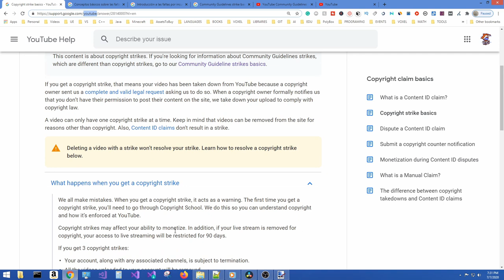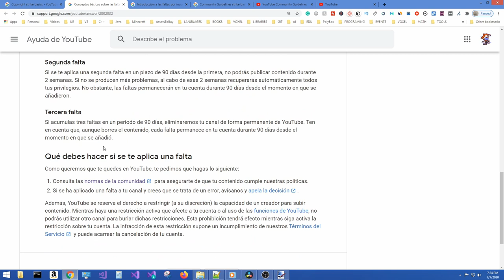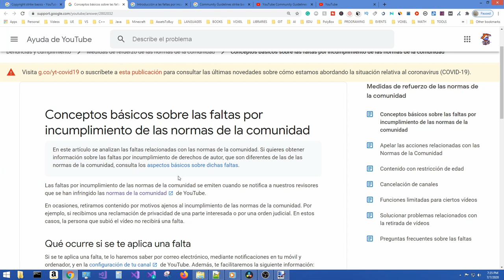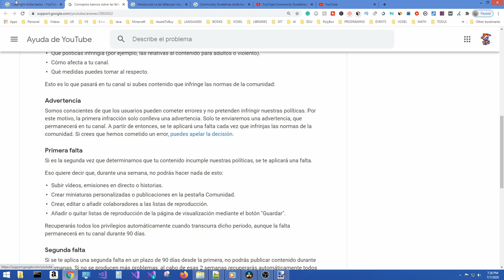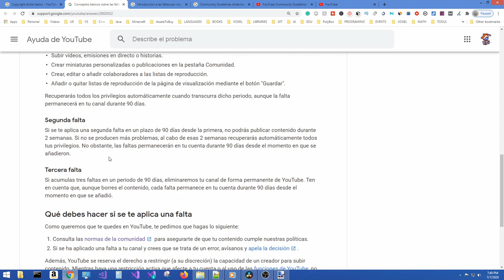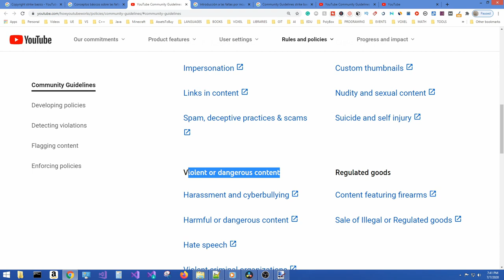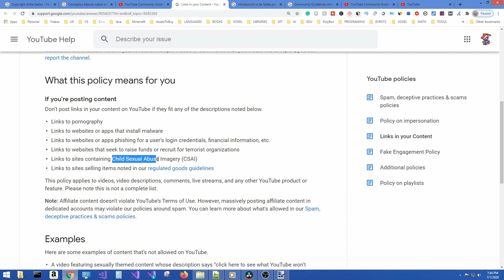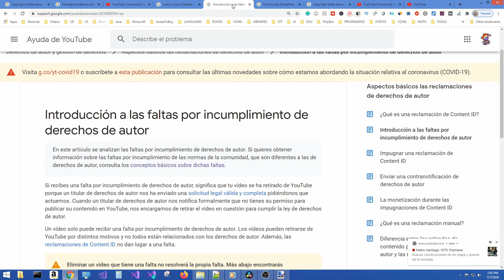Community strike! Strike Lineamientos de la Comunidad! Strike de pautas comunitarias! (Copyright)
Problema de advertencia de Strike de pautas comunitarias. Cuantos strikes puedes recibir? Cómo protegerte para no recibir un Strike? Community strike!  Conceptos básicos sobre las faltas por incumplimiento de las normas de la comunidad. Cómo prevenir un Strike?

Los Strike de pautas comunitarias se emiten cuando nuestros revisores son notificados de una violación de la política de las reglas sobre cómo comportarse en YouTube, o los Lineamientos de la comunidad.
A veces, el contenido se elimina por motivos distintos a las infracciones de los Lineamientos de la comunidad, como una queja de privacidad propia o una orden judicial.

Conceptos básicos sobre las faltas por incumplimiento de las normas de la comunidad.

Google Info Support!